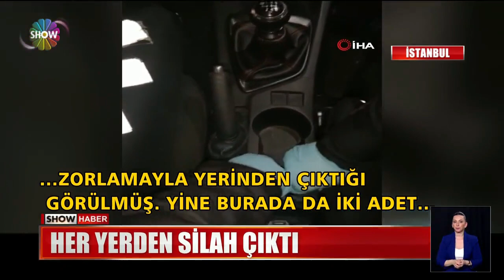Araç değil cephanelik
İSTANBUL BEŞİKTAŞ'TA YUNUS EKİBİ BİR ARACI ÇEVİRDİ... SÜRÜCÜ KENDİSİNE AİR RUHSATLI TABANCAYI POLİSE VERDİ... ANCAK TEK SİLAHI O DEĞİLDİ... ARAMA YAPAN EKİP, BULDUKLARI KARŞISINDA ŞOKE OLDU.